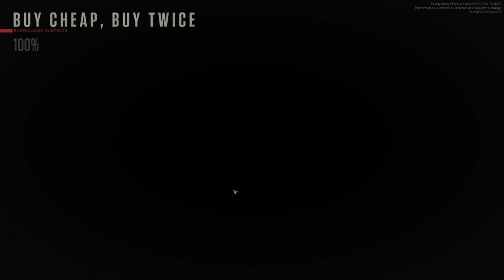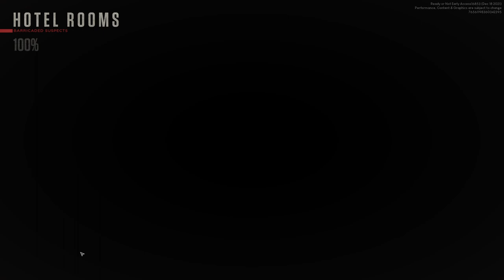Waddicker /// Ready or Not /// #10 (w/ Bipin & Mistake)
If you haven't seen me before, then hello! I'm Wad and I'm a variety streamer and content creator, I play tons of different games both solo and with the other members of Waddicker where we try to chill and have a fun time.

The games we play can shift by the day, ranging from lots of VR titles like H3VR, Boneworks, and Compound, or lots of non-VR titles like Shooters, Fighting Games, Rogue-likes, and tons of Co-op games too! On top of that we mix in Jackbox streams too where anyone in chat could join in with us.

Here's my Twitch where we stream daily!
We also have a Discord for our viewers!